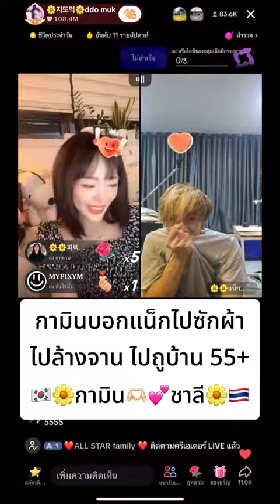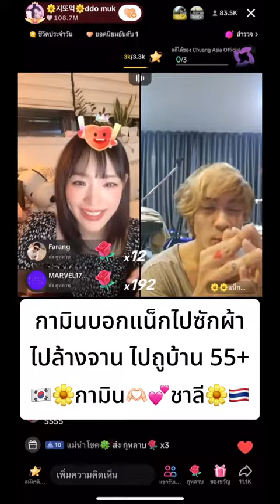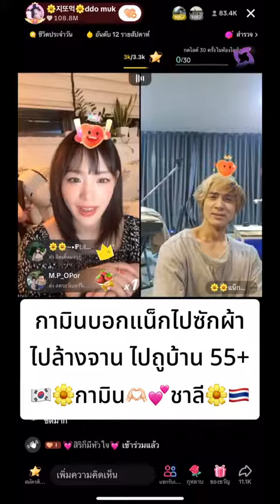กามิน บอกแน็กไปซักผ้า ในไลค์